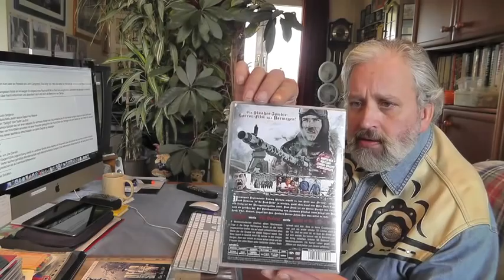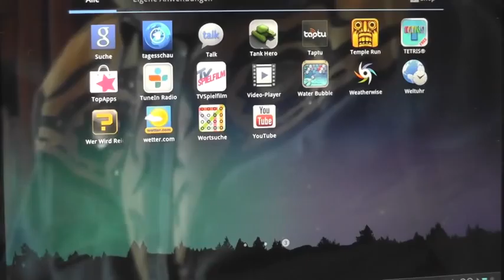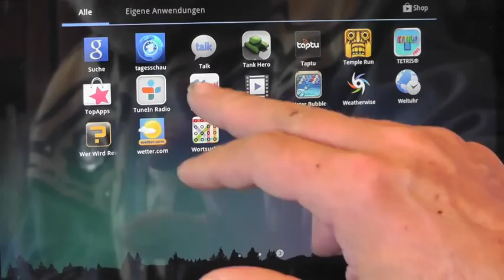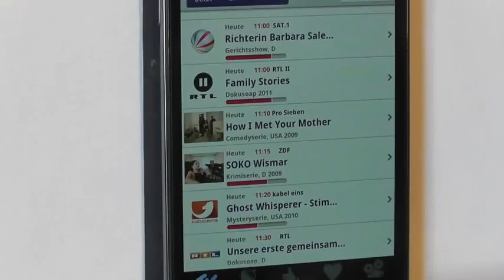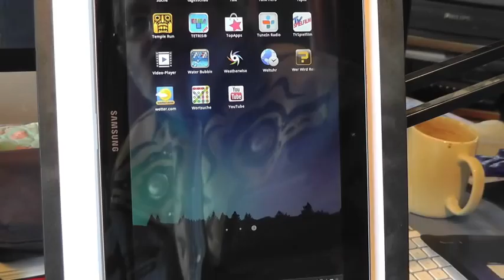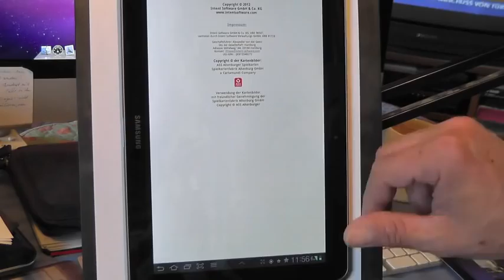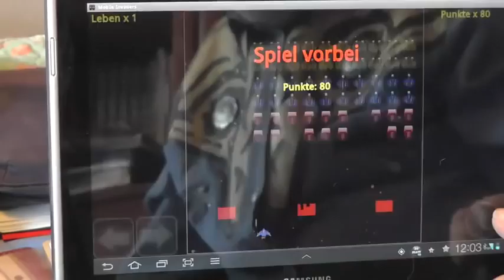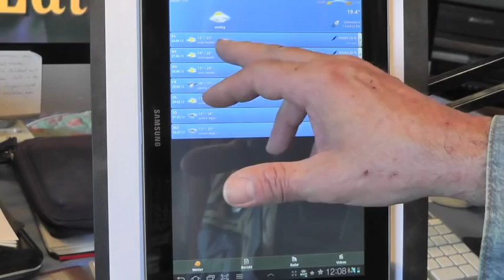na so was?! vom 26.06.2012.-Filme,Apps,bla bla bla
Heute eine kurze Vorstellung der Filme:Dead Snow - Atemlos (Gefährliche Wahrheit) - Das Phantom - Die Herrschaft der Schatten - Attack the Block - The Thing.Außerdem möchte ich ein paar App`s für "Android" Smartphones oder Tablett`s vorstellen,die ich gut finde.(War ne Schnapps-Idee,aber warum eigentlich nicht? (kicher) Gute Unterhaltung und viel Spaß - Hartmut -